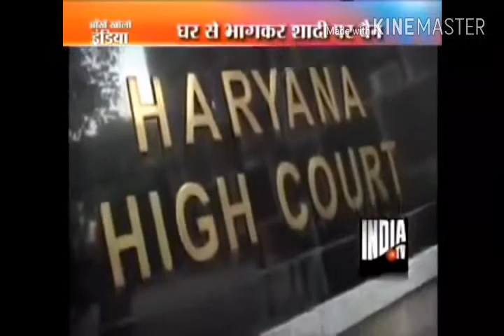हाई कोर्ट ने लगाया लव मेरीज पर प्रतिबंध जानिए किन शहरों में लगाया प्रतिबंध ॥latest 2018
High court named on love marriage  any one can  not marry in mandir etc
Only law love marriage can be satisfied